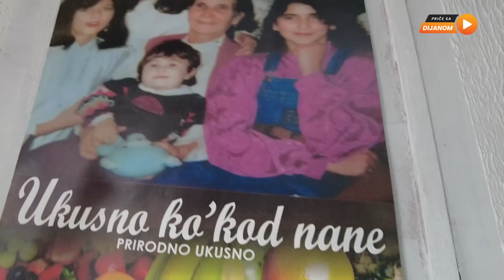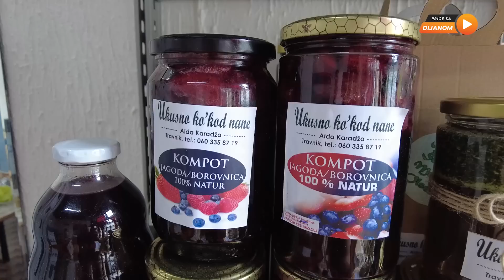Ostavila posao u trgovini, sada bere plodove prirode!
Ona je posao u trgovini zamijenila onim u šumi, u prirodi. Više ne briše police, sada bere bobice.
Svoju mjesečnu plaću zarađuje ubirući ono što nam priroda daje. U tome danas uživa.
Nije bogaćenje, ali je zadovoljstvo.

S planine Vlašić krpa domaćinstvo, pravi preukusne džemove, čajeve, salatice, sokove, kompote, bere gljive i sve to radi sa užitkom.
Po kiši ili suncu, nebitno, sa korpom u ruci i suprugom kao podrškom, Aida je krenula u sopstvenu avanturu, sasvim slučajno baš tu, a zadržala se i zbog znatiželje ali i potrebe.
Od kada je napustila posao, silom prilika zbog zdravlja, ali i nepravde, svoju nafaku pronašla je na planini.
Aida je hrabra. Ona je supruga, majka, poduzetnica i domaćica, a priču sa njom započeli smo upravo na mjestu koje je zaslužno za ovo čime se ona bavi danas. Na planini Vlašić, počinjemo naš razgovor kako bismo vam otkrili kako se borba itekako isplati i kako nikada ne treba odustati. Nego, idemo da beremo srijemoš.